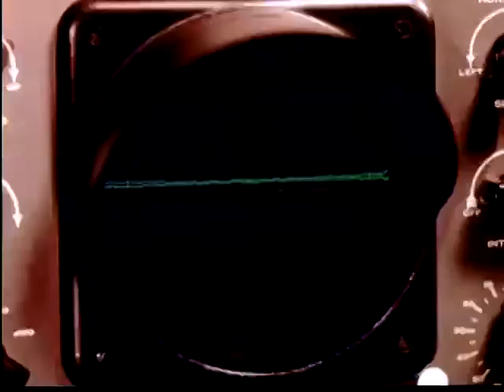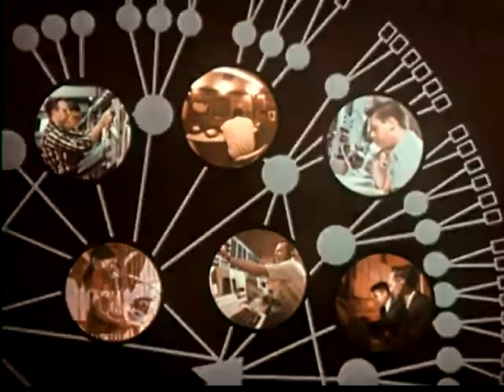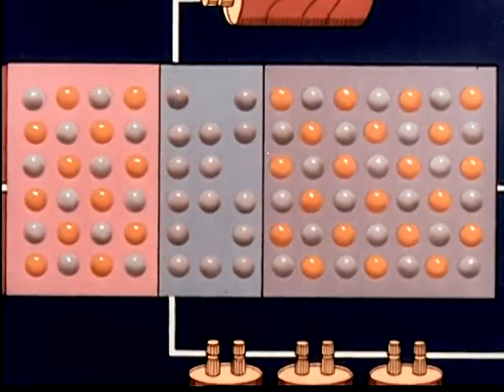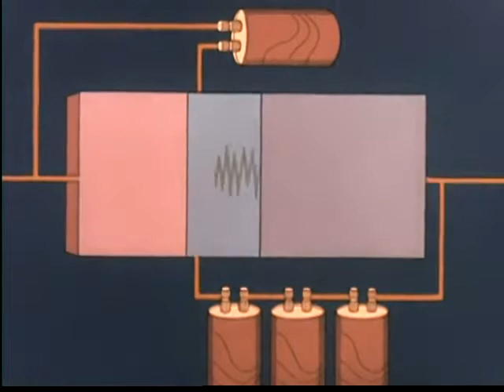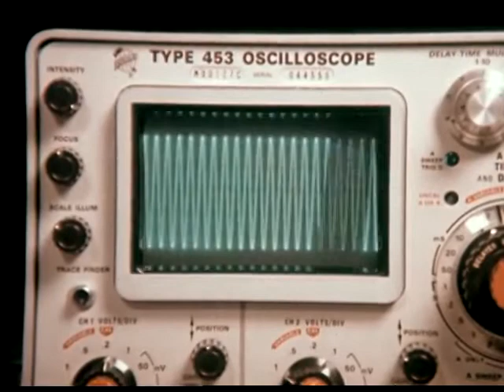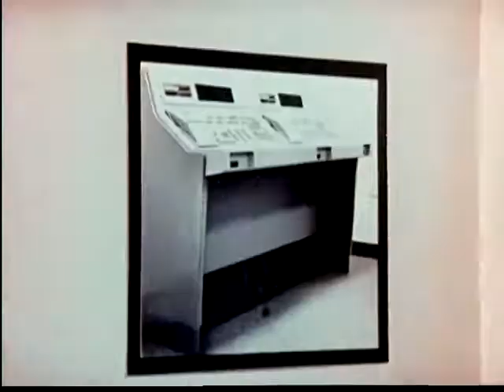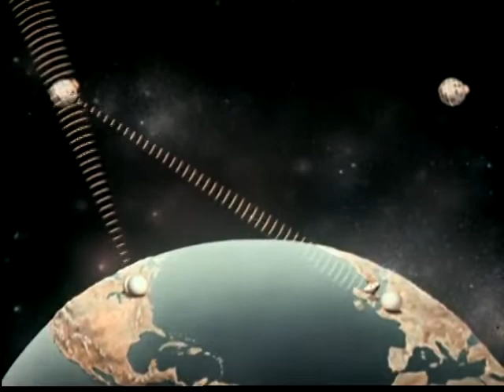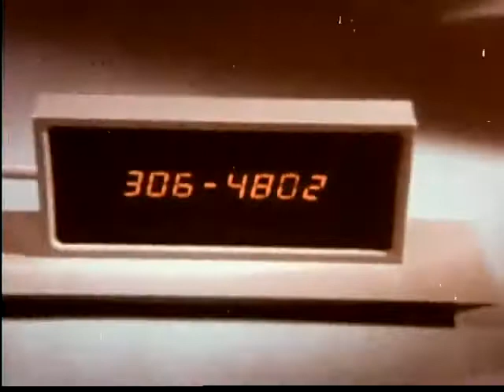The Far Sound - 1973 | Awesome History On Telecommunications And How It Would Be In The Future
Appreciate what we do? Consider buying us a cup of coffee
An interesting film that at first gets all psychedelic with its amazing opening, turns into a pretty standard educational film about telecommunications and then gets interesting again with its exploration of future technologies (which they got right on mostly). Stuff like fiber optics, lasers, and new products are explored and say that someday.. someday! We might be able to see them! Yay! They've come to a reality!